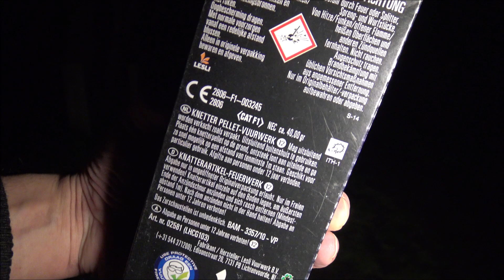Machine Gun Crackers - LESLI - Kat. F1 Knatterartikel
4,99 €  bei feuerwerkhannover.de

Messer/Axt für Unboxings